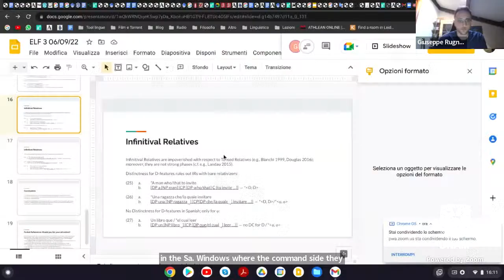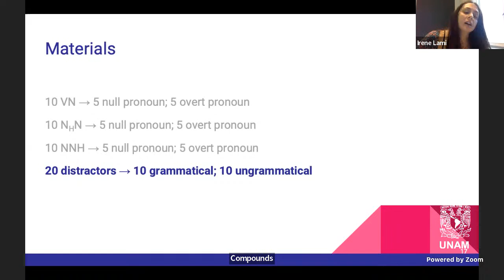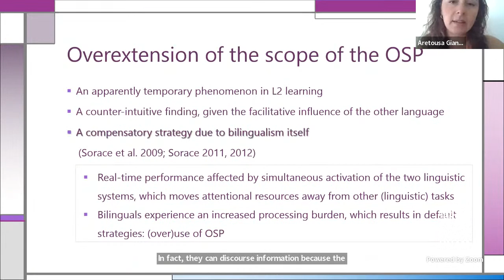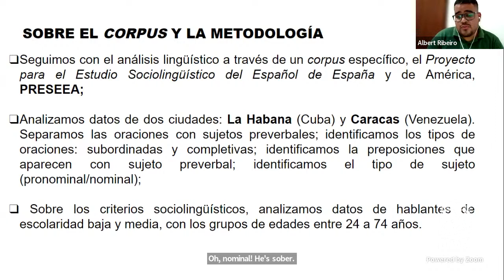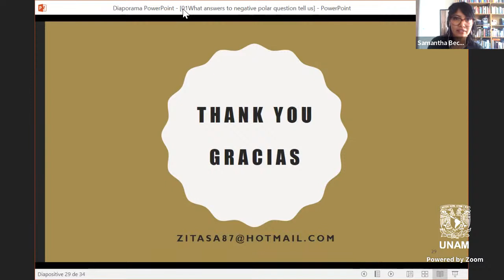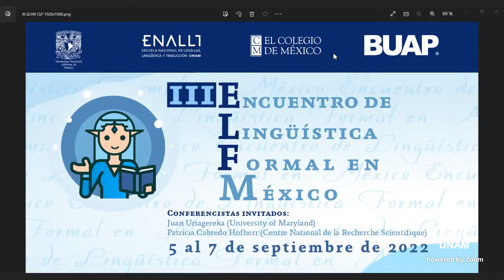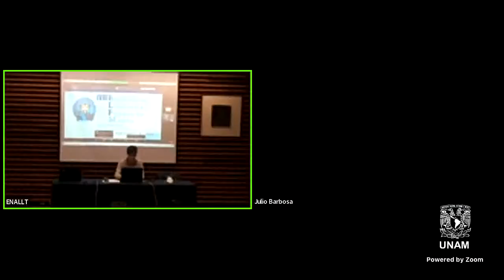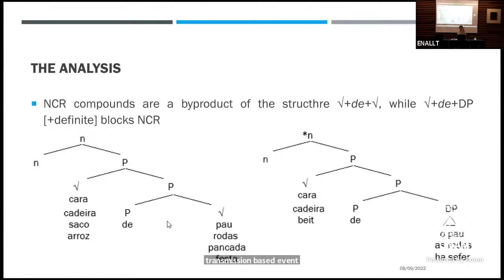III Encuentro de Lingüística Formal en México | 6 de septiembre de 2022 | Sesión Matutina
On the Distribution of Relativizers in Headed Relative Clauses in English and Romance
Giuseppe Rugna - Università degli Studi di Firenze, Italy

Compound-internal anaphora: evidence from acceptability judgements on Italian argumental compounds
Irene Lami - Lund University, Sweden
Joost van de Weijer - Lund University, Sweden

The distribution of subjects in heritage Greek in contact with Spanish in Chile
Aretousa Giannakou – University of Nicosia, Cyprus

El sujeto antepuesto a las oraciones no finitas en el español caribeño
Albert Ribeiro - Universidade Federal da Bahia, Brazil
Carlos Felipe Pinto - Universidade Federal da Bahia, Brazil

What answers to Negative Polar Questions tell us in Romance
Samantha Becerra Zita – LLING-Université de Nantes, France

Reframing the moraic analysis of Old French coda /s/ deletion as the culmination of syllable contact effects
Francisco Antonio Montaño - Lehman College, City University of New York, USA

Preposition-driven phrases in Brazilian Portuguese: relating (non) compositional meaning and (in)definiteness
Rafael Minussi – UNIFESP, Brazil
Julio Barbosa – Universidade Estadual do Paraná, Brazil